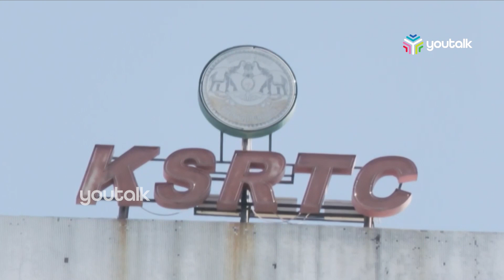ആദ്യ ഹൈബ്രിഡ് ബസായ സീറ്റർ കം സ്ലീപ്പർ ബസുമായി കെഎസ്ആർടിസി- സ്വിഫ്റ്റ് | KSWIFT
KSRTC | KSWIFT | BUS | GOVERNMENT

ആദ്യ ഹൈബ്രിഡ് ബസായ സീറ്റർ കം സ്ലീപ്പർ ബസുമായി കെഎസ്ആർടിസി- സ്വിഫ്റ്റ്.സ്വിഫ്റ്റിലെ ജീവനക്കാരിൽ നിന്നും കരുതൽ ധനമായി വാങ്ങിയ തുക ഉപയോ​ഗിച്ച് കെഎസ്ആർടിസി - സ്വിഫ്റ്റ് വാങ്ങിയ പുതിയ ഹൈബ്രിഡ് ബസായ സീറ്റർ കം സ്ലീപ്പർ ബസ് നിരത്തിലേക്ക് .